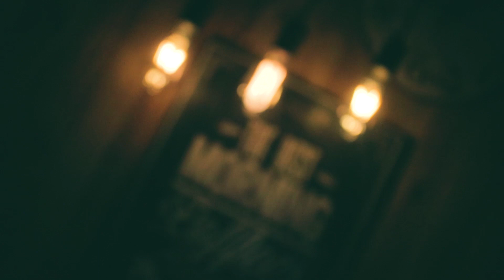Jugando con monedas IMAGINARIAS! Magia callejera por SEVILLA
Espero que os mole este efecto tan curioso. ¿Habías visto alguna moneda imaginaria? Déjamelo en los comentarios!

No olvidéis entrar en el sorteo de mi efecto de magia, Cash-flow! Mira la info aquí: